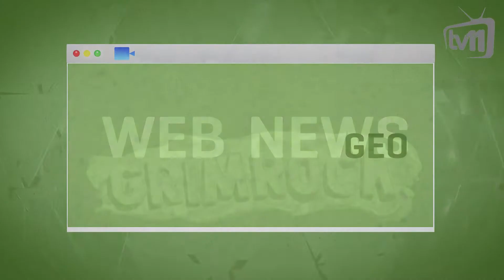WebNews - Geo HD 03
ინტერნეტში მოძიებული ახალი და საინტერესო ტექნოლოგიური სიახლეების კოლაჟი.